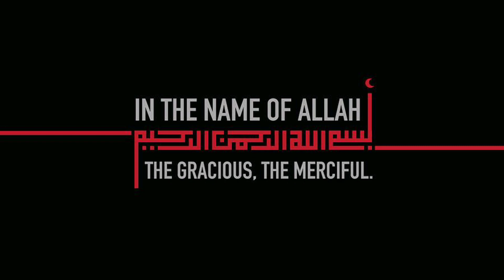CUSTARD BADAM SHARBAT RECIPE || ALMOND MILK || by Aqsa's Cuisine ramazan special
Badam milk is a nutritious drink especially for Ramadan. Badam milk is full of protein and calcium. It is very easy to make. Badam milk tastes good and is healthy too. No iftar table is complete without badam milk.

AQSA'S CUISINE